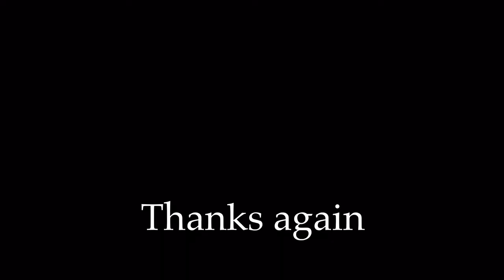Bad to the Bone on the 3 string Shovel Guitar George Thorogood cover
Uncle Mark Cigar Box Guitar Wizard
Richard Newland Shovel-Caster guitar